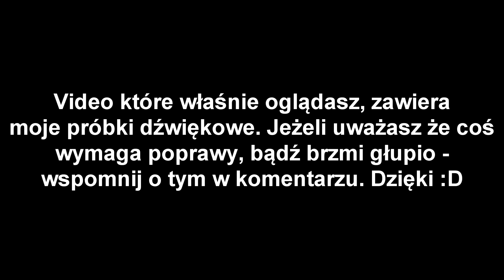(NIEAKTUALNE) Moje próbki dźwiękowe | Test Głosu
chcieliście to macie.

muzyka: brak.

🔶Fragmenty utworów/filmów należą do ich prawnych właścicieli i zostały wykorzystane wg prawa cytatu (art.29 ust.1 ustawy o prawie autorskim i prawach pokrewnych)

Heyo! ( ͡° ͜ʖ ͡°) ( ^ ᴗ ^ ) (•◡•)(͡° ͜ つ ͡͡°)( ˘ ³˘)(ᵔ ε ᵔ)